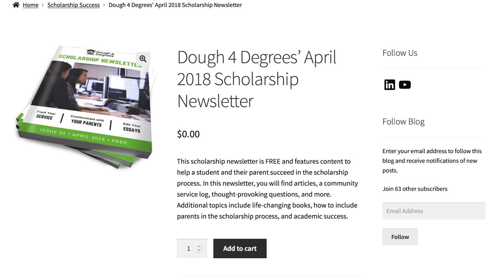Habits of Scholarship Winners (HoSW) Intro | Dough 4 Degrees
"I have nothing in common with lazy people who blame others for their lack of success. Great things come from hard work and perseverance. No excuses."
- Kobe Bryant, Five-time NBA Champion and CEO of Granity Studios

The Millionaire Fastlane
Think and Grow Rich
How to Win Friends & Influence People
"I refuse to live my life with regrets. My only option is to succeed."
- Danielle Jeffers, Founder of Dough 4 Degrees